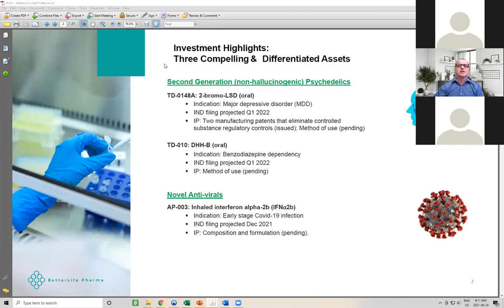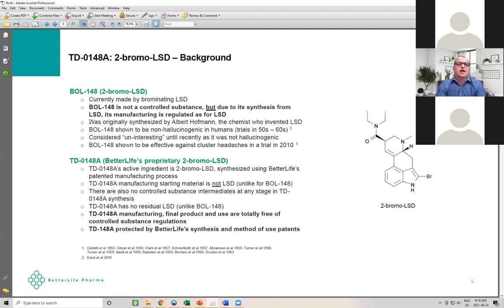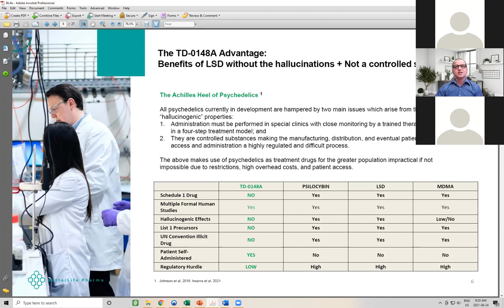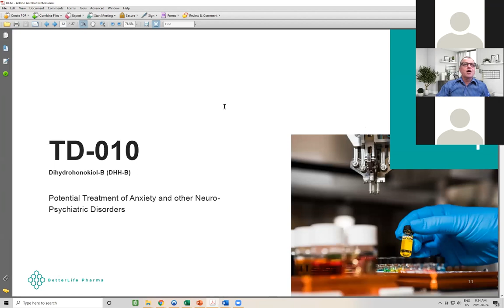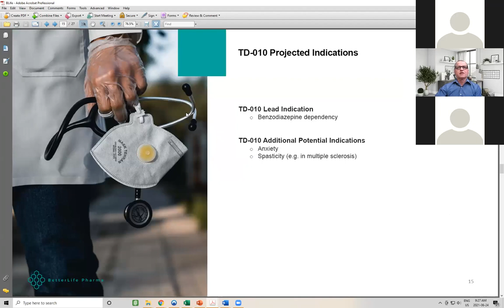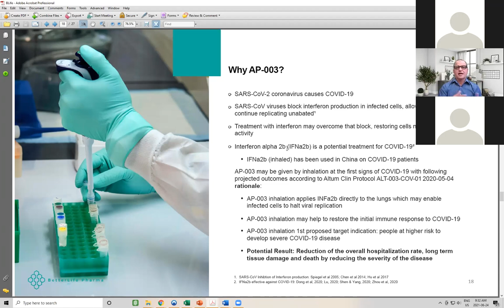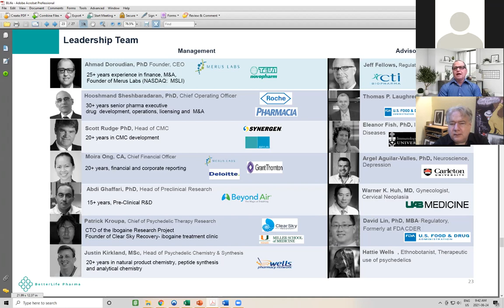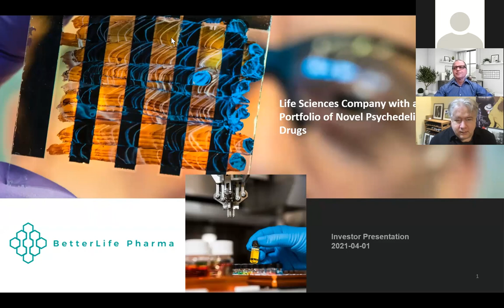BetterLife Pharma Presentation and Q&A with CEO Ahmad Doroudian and Dr. Mark Swaim of BioPub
Ahmad Doroudian, CEO of BetterLife Pharma, gives an update on the company and answers questions.